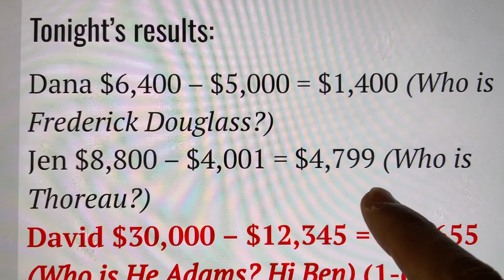JEOPARDY ALL-NEW LIVE FINAL RESULT TODAY—NEW CHAMPION DAVID ERB WINS RUNAWAY MONDAY SEPTEMBER 23 🏆